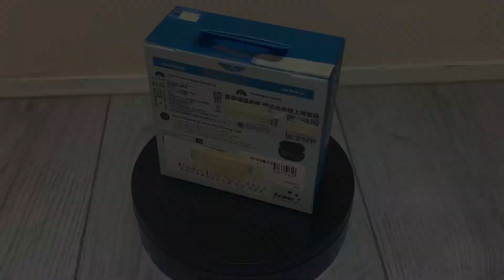藍芽耳機(Soundcord LIFE NOTE 3I)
我的上一款藍芽耳機掉了!
2000元以下，高CP藍芽耳機~